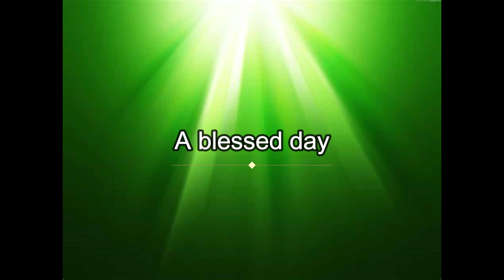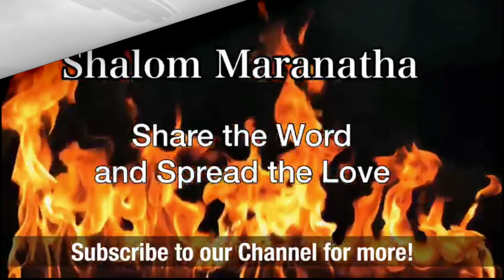The purpose of suffering 28.09.2023